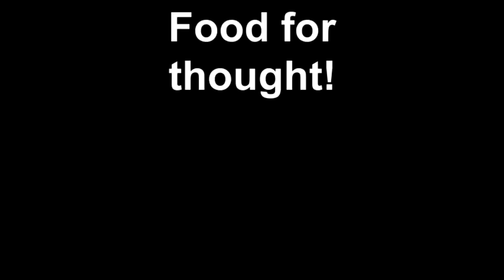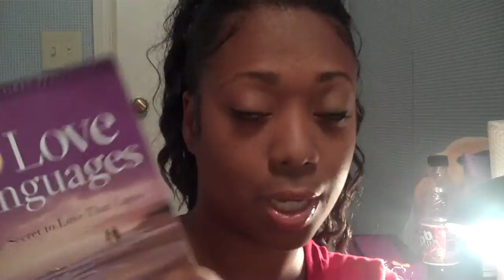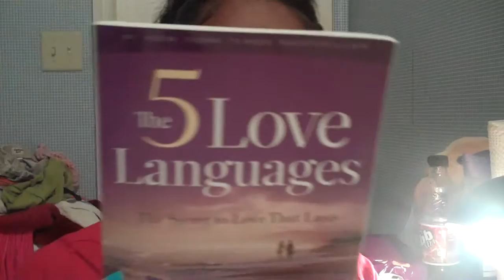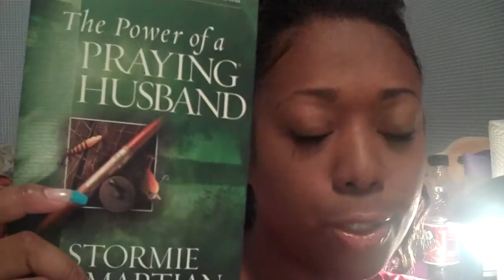Food for thought!.mp4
somethings I've been reading!